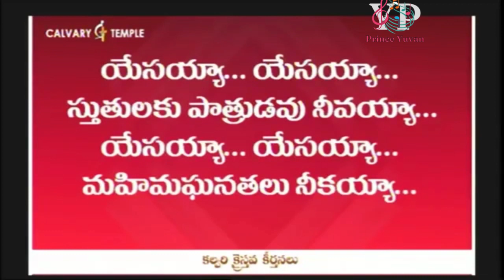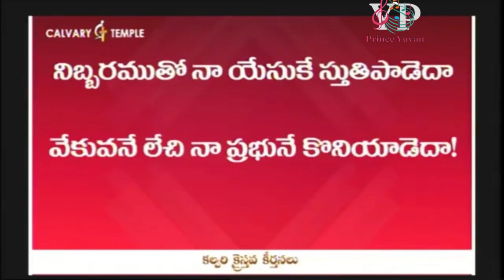Nibbaramutho Naa Yesuke Calvary Temple Song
Calvarysongs
All Credits to calvary temple Hyderabad
Visit Calvary Temple Youtube Channel @Dr.P.SatishKumar